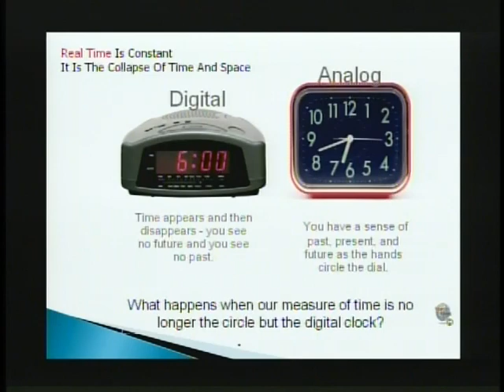What is Real Time - Analog Time vs Digital Time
An excerpt of an interview with Mark E Goodman and Sharon Aby recorded on February 9, 2010.  In this segment, Sharon talks about the difference between Analog Time and Real Time.  Businesses are open 24 hours a day, seven days a week.